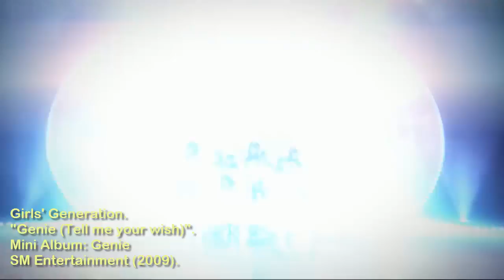Girls' Generation - Genie/Tell me your wish (SUbtitulado en español)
this video. No Commercial purposes.
Just made for fans.